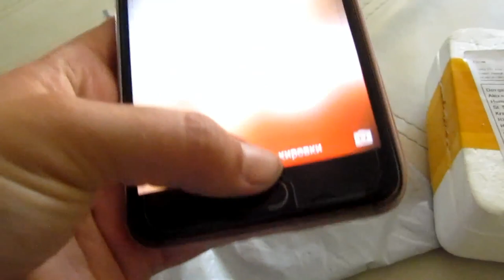♥СОБРАЛИ БАТУТ♥ВЯЖЕМ♥ПРЯНИКИ МОРОЖЕННОЕ♥ПЕКУ КОРЖИ МОЛОЧНАЯ ДЕВОЧКА♥26 мая 2017♥Хуторянка